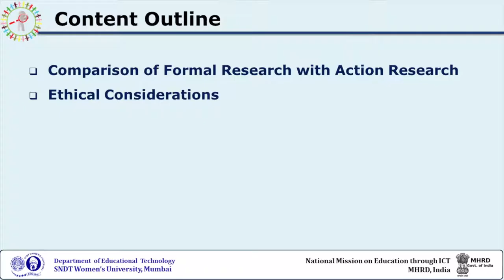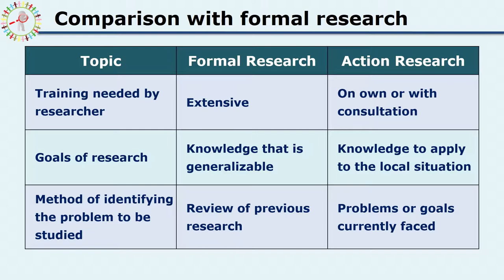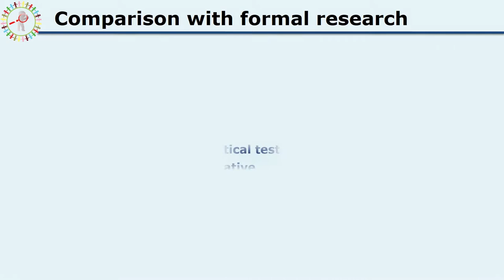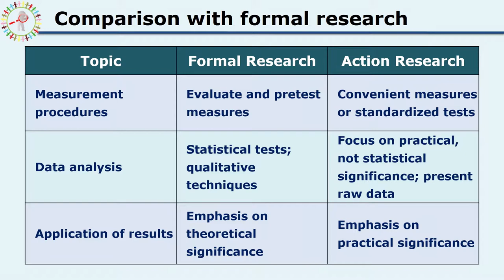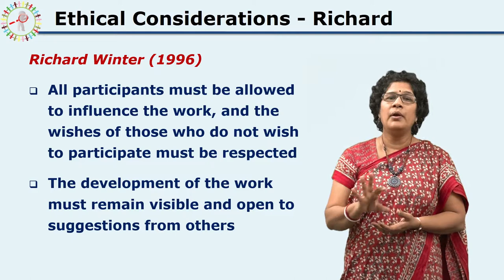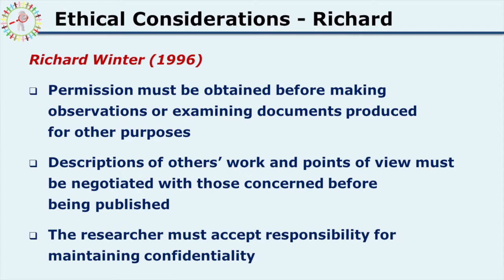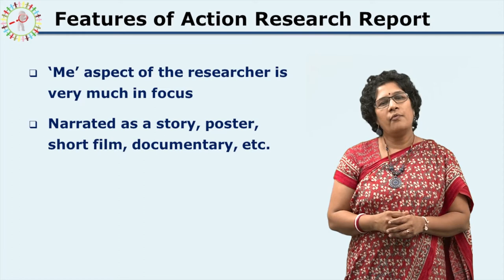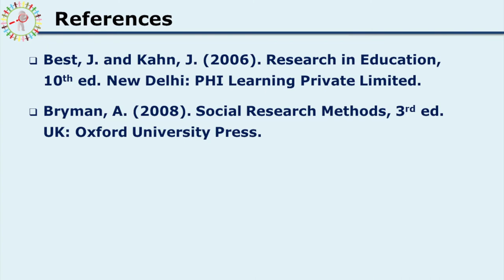Action Research: Part 4 by Dr. Madhavi Dharankar